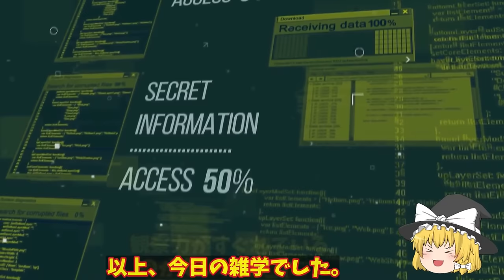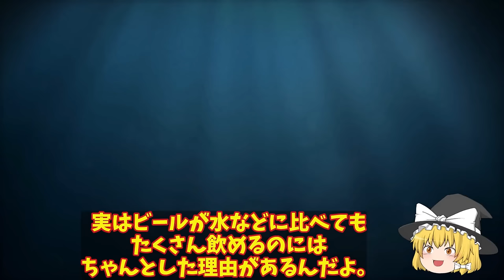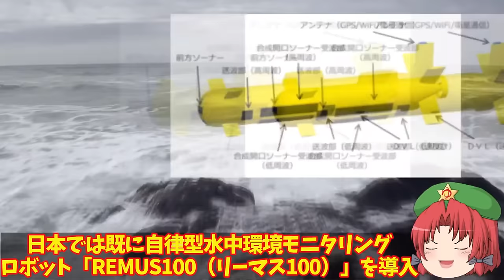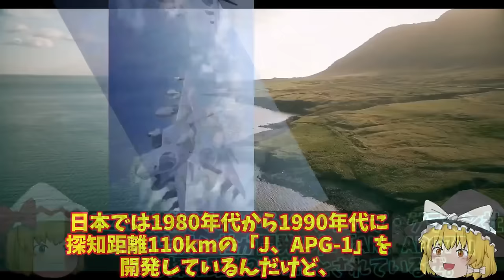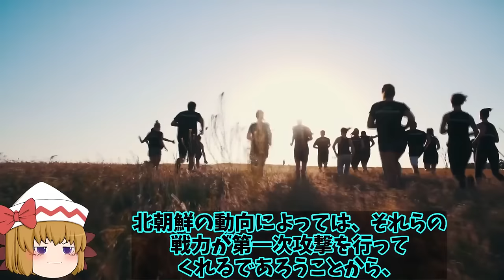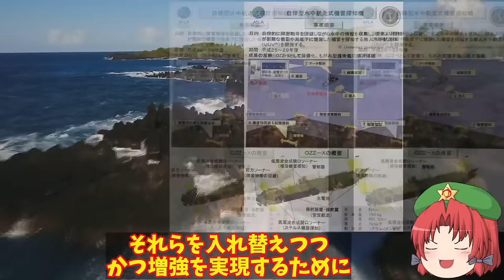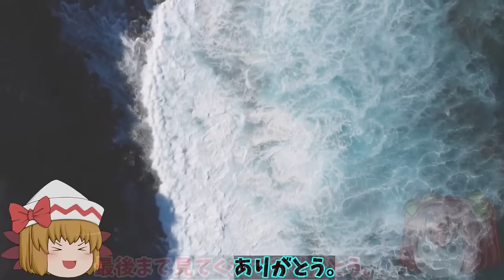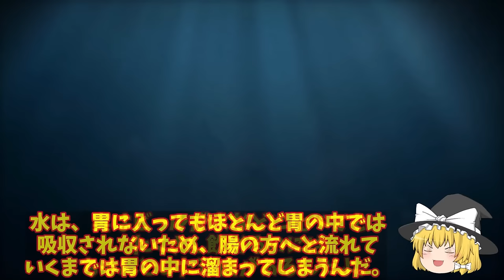【ゆっくり解説・軍事News】自衛隊最強スペシャル 陸自国産トマホーク完成間近に敵基地攻撃能力強化！12式ミサイルのその能力と性能に中大陸【スペシャル・特集】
自衛隊最強スペシャル 陸自国産トマホーク完成間近に敵基地攻撃能力強化！12式ミサイルのその能力と性能に中大陸【スペシャル・特集】

1陸自国産トマホーク完成間近に敵基地攻撃能力強化！12式ミサイルのその能力と性能に中大陸まで？

2陸自沖縄南西諸島へ12式地対艦誘導弾射程内へ！12式の延伸で射程はなんと1500キロとも防衛装備に異変？

3海自OZZ5無人機護衛艦へ搭載！最新鋭護衛艦もがみ型が世界でも初少人数製のハイテク護衛艦か？

4海自次期潜水艦建造計画に方向転換か！世界最強の米国でさえ震える潜水艦誕生する？